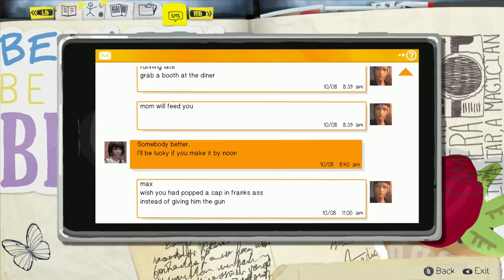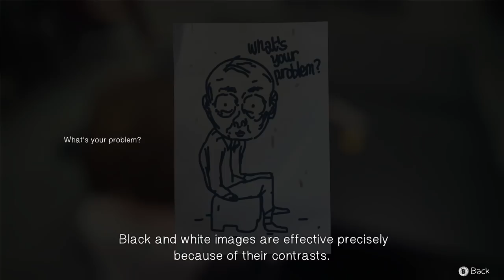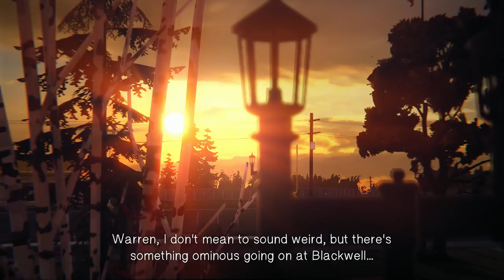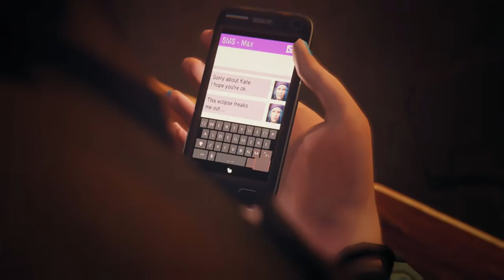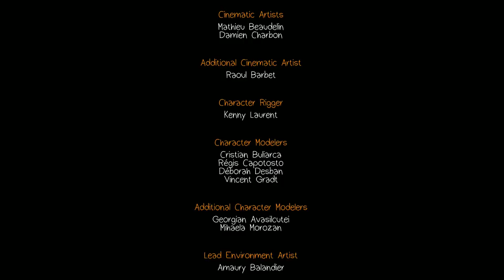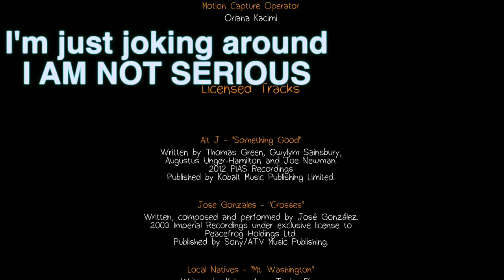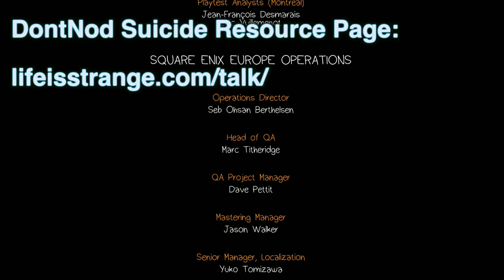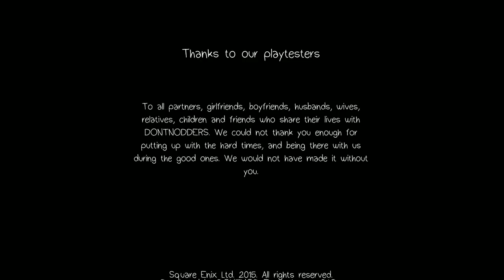SAVING KATE Life Is Strange Episode 2 Out of TIme 2 Girls 1 Let's Play: END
2 Girls 1 Let's Play LIFE IS STRANGE CHAPTER 2: OUT OF TIME part 1. woo

Kate Marsh is going through some tough times, but Max is here to use her time traveling powers to bring support and comfort. Poor kate. I love her.

Life is strange chapter 2: running out of time is out for the xbox one, pc, xbox 360, ps3, and ps4. Life is strange is made by don't not entertainment and published by square enix.

Chloe, Max, Kate, Victoria, Dana, and many more female characters are featured in Life is Strange Chapter 2: Out of Time